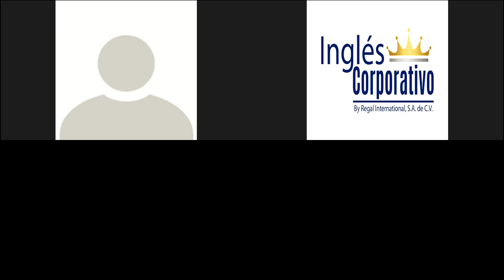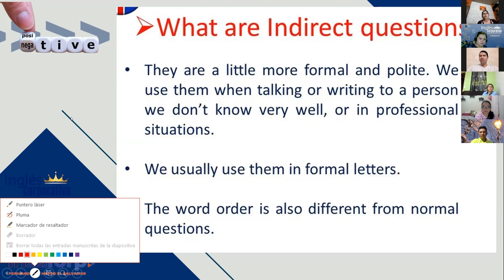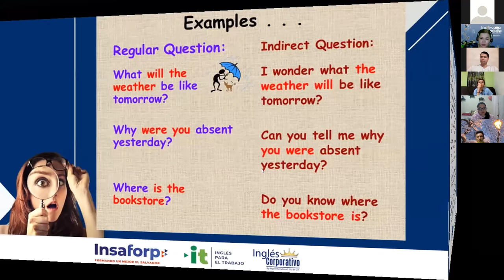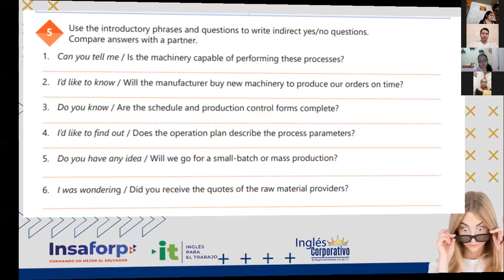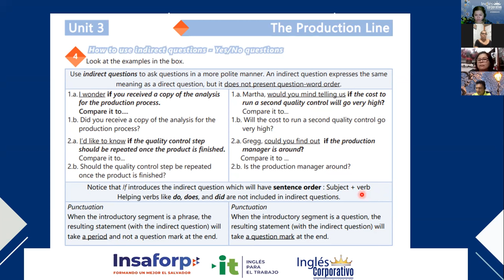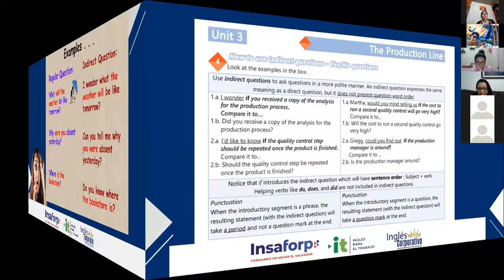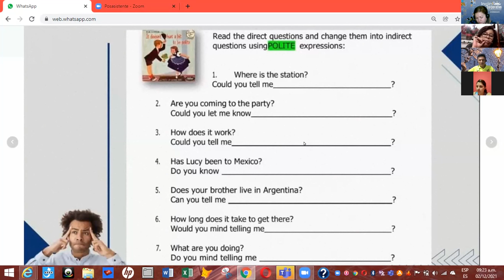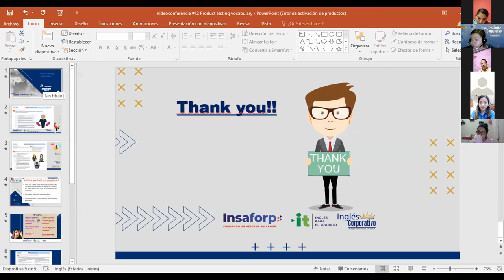Ingles Corporativo-Videoconferencia #14 Focus groups article reading